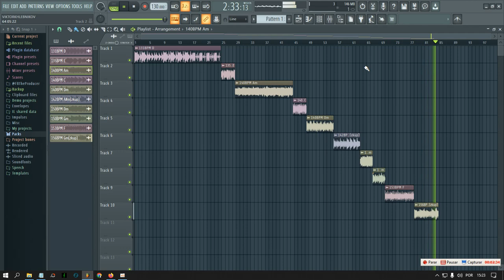YOUNG DOLPH TRAP LOOP KIT 2022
LOOPS, SAMPLES, DRUMS AND MIDIS IN PROMO!!! 🔥🔥🔥🔥🔥

free samples
sample pack
free samples movie
best free sample packs 2022
free loops 2022
loops free
free gunna loops
juice wrld loops free
free loops
loop kit free
loops 2022
free 2022 loops
free lil baby loops
free est gee loop kit
free lil baby loop kit
free lil durk loop kit
free
free drum kit
drum kit

Thanks God. 🙏🏼